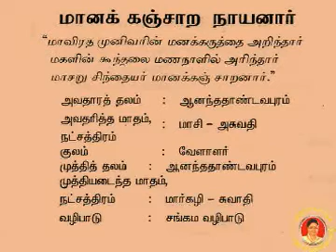11- Manakanchara Nayanar-மானக்கஞ்சாற நாயனார்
Manakanchara Nayanar-மானக்கஞ்சாற நாயனார்